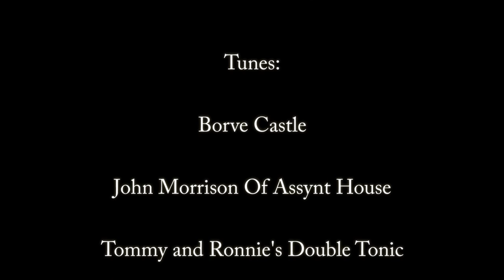Border Pipes and Fiddle - Borve Castle Set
Alexander Anistratov on smallpipes and Vitalii Safronov on fiddle play "Zeeto The Bubbleman"/"High Drive" composed by Gordon Dunkan.